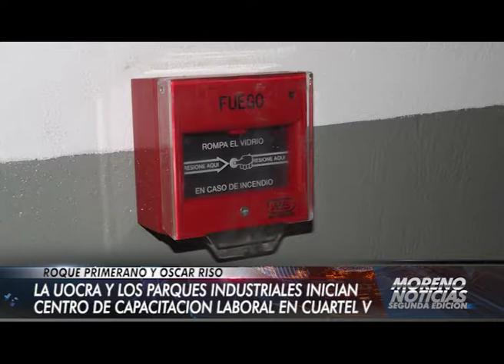La UOCRA y los parques industriales inician centro de capacitación industrial en Cuartel V